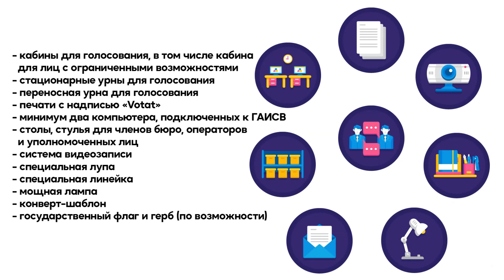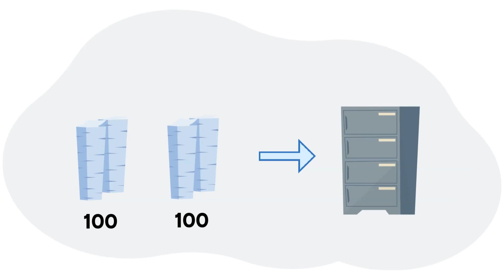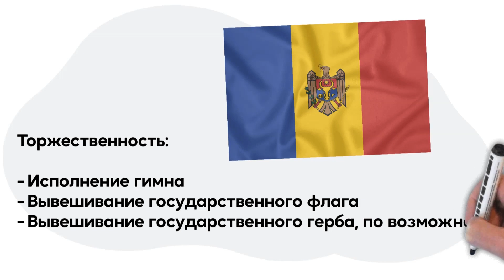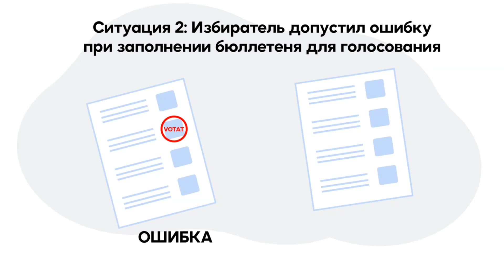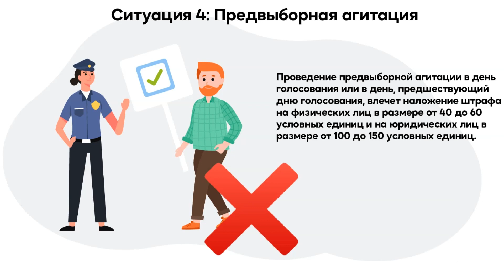Film didactic: Preziua si ziua alegerilor (în limba rusă)